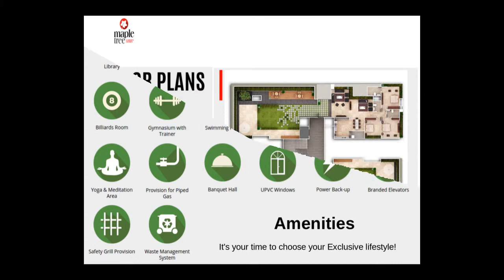3 BHK Luxury Flats in Ahmedabad- Maple Tree Garden Homes a Project by Ganesh Housing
Maple Tree Garden Homes will have something to cater to your every mood. So, be it leisure or wellness or recreational activities – this project will have it all.

3 BHK Luxury Flats in Ahmedabad

Video Highlights
3 bhk ahmedabad
4 bhk ahmedabad
3 bhk flats in ahmedabad
3 bhk flats in ahmedabad satellite
3 bhk luxury flats in ahmedabad